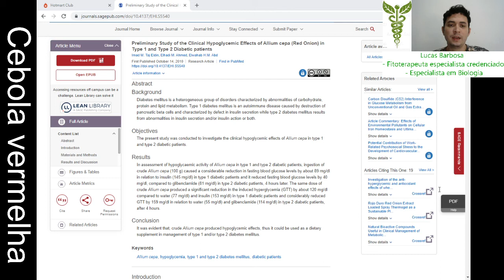Cebola vermelha no tratamento da diabetes